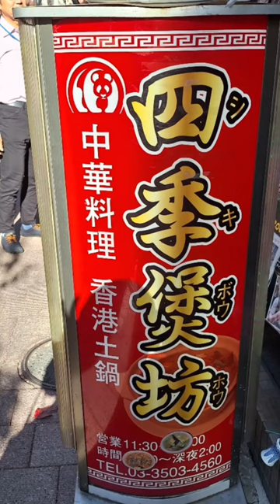【新橋ランチ】中華 チンジャオロースあんかけ鉄板焼きそば850円